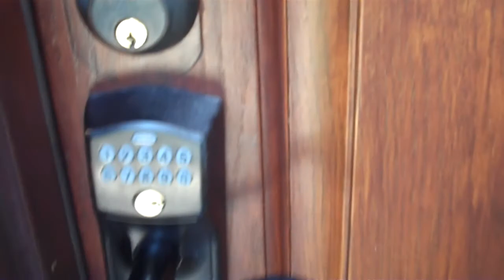Arizona Real Estate - Arrowhead Lakes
DescriptionDescription - Search Arizona MLS - FREE

Need help or can't find the house you're looking for? Call me...I'll be happy to help :) Candice Boggs - Arizona Homes Realty, LLC.